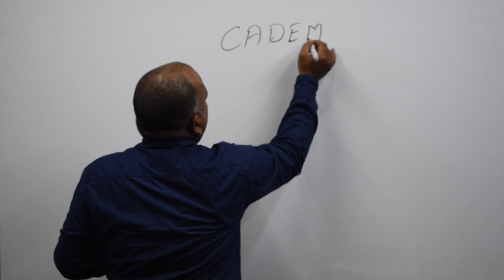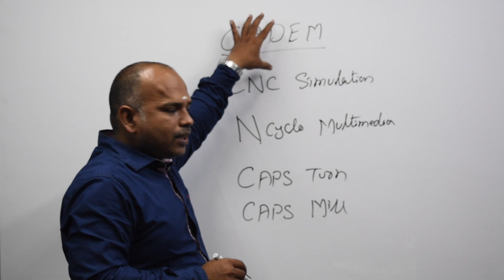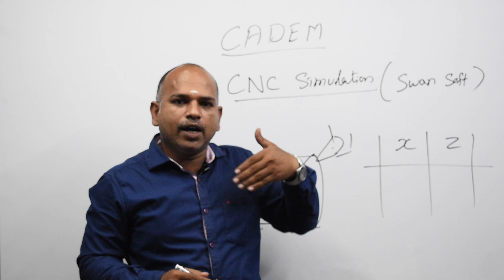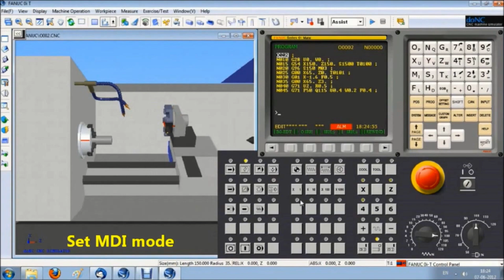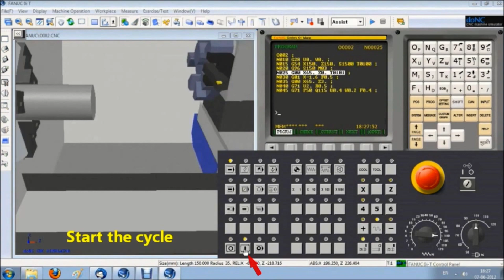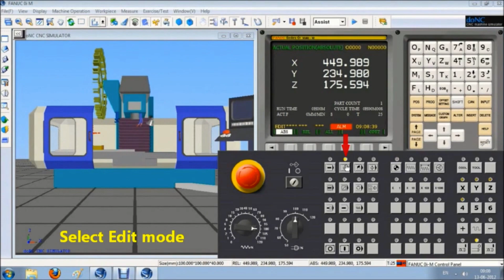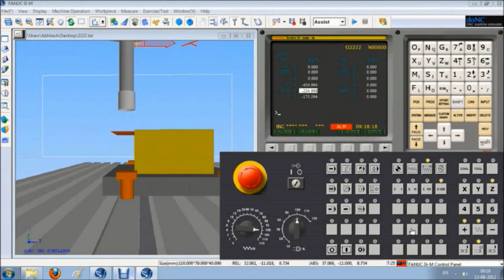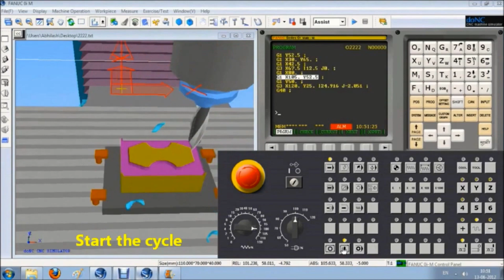Cnc Simulation Software - Cadem Software - Cnc Simulator Online - Cnc Simulation Software Download